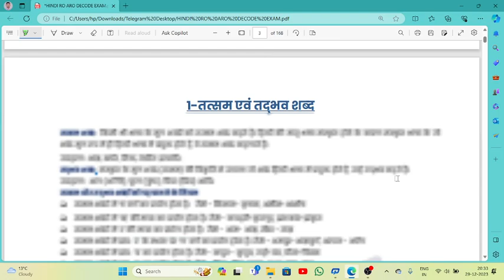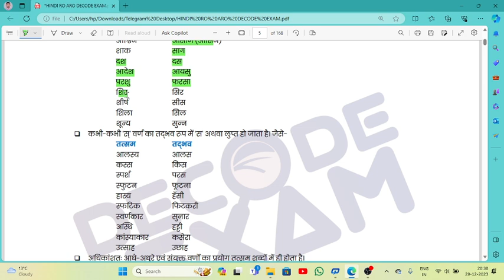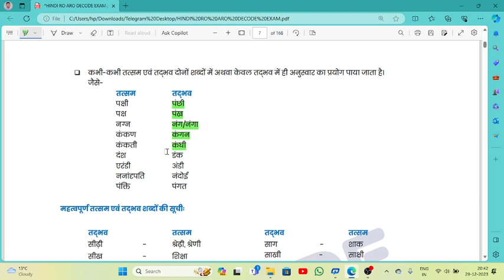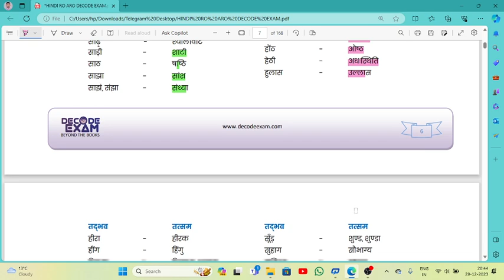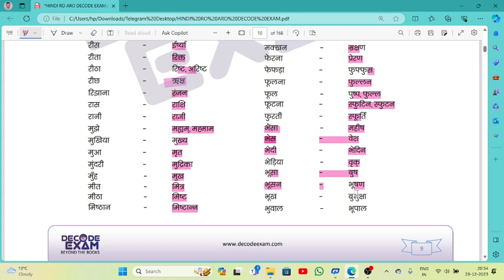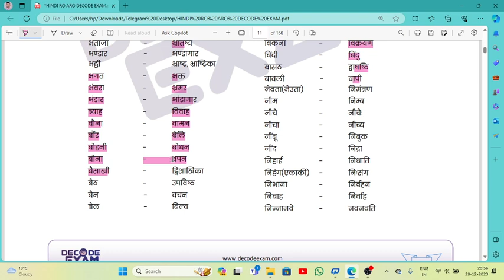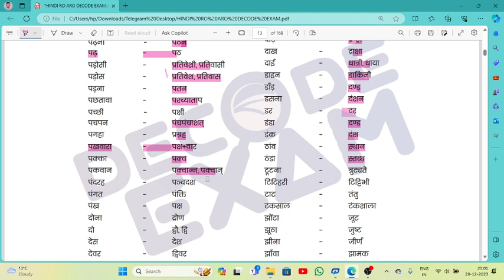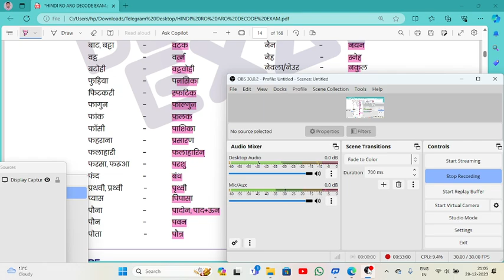UP PSC RO, ARO HINDI | समीक्षा अधिकारी सहायक समीक्षा अधिकारी सामान्य हिन्दी तत्सम तद्भ अन्तिम प्रहार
तद्भव एवं तत्सम शब्दों के || 1700 उदाहरण || RO ARO { समीक्षा अधिकारी }सामान्य हिंदी class 01

तद्भव एवं तत्सम शब्दों के || 1700 उदाहरण || RO ARO { समीक्षा अधिकारी }सामान्य हिंदी class 01 समीक्षा अधिकारी सामान्य हिंदी।तद्भव एवं तत्सम शब्दों के उदाहरण।

uppcs gs mcq ro aro
UPPCS RO / ARO -2023 ||  Samiksha Dream Batch || Lecture-02 |LIVE CLASS || G.S BY PANKAJ CHANNEL

🛑Daily Current Affairs 2023 || Lecture 01 || GHATNA CHAKRA || Gs.by Pankaj
🛑 घटना चक्र अक्टूबर 2023 Top Imp 3500+ MCQ !! Ghatna chakra October 2023 अति महत्वपूर्ण प्रश्न
🛑Live January to October 2023 current affairs marathon for All exam gs by Pankaj!
🛑 Purvalokan Ghatna Chakra 2023| Purvalokan Ancient History | Previous years Paper @gsbypankaj
🛑घटना चक्र वार्षिक अंक 2023 Ghatna Chakra current affairs 2023

🛑 प्रतियोगिता दर्पण अर्धवार्षिक अंक 2023 January to October 3500+ mcq uppcs ro aro apo uppcs mppcs bpsc ras rts jpsc jkpsc upsc ukpsc
🛑 Ghatna chakra current affairs pointer 2023 RO ARO-2023
UPPCS G.S DREAMBATCH BY PANKAJ SHARMA G.S 10000 QUESTION
Ancient History Ghatna Chakra Purvalokan Series
Gsbypankaj